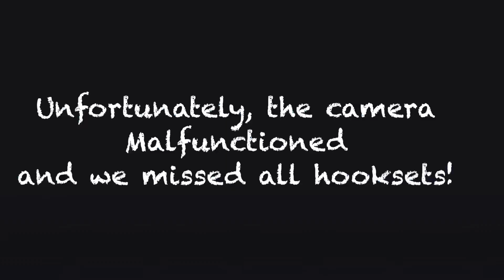Bass Nation Lay Lake tournament April 2022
Jt competed alone today and caught 4 for 7.99 pounds. Our GoPro malfunctioned and we missed all hooksets but got some good footage of weigh in.

Buy your fishing gear here